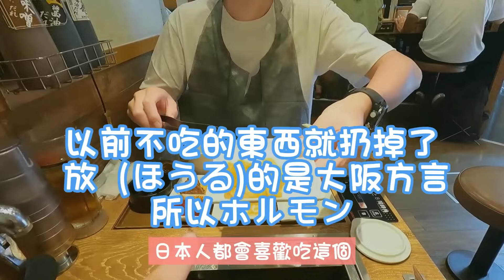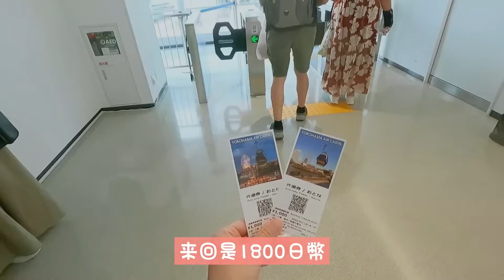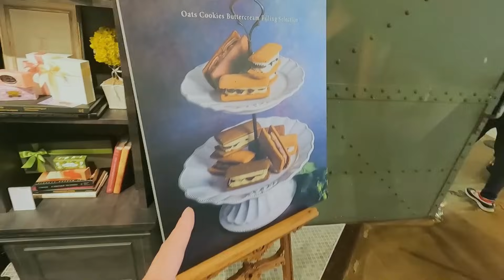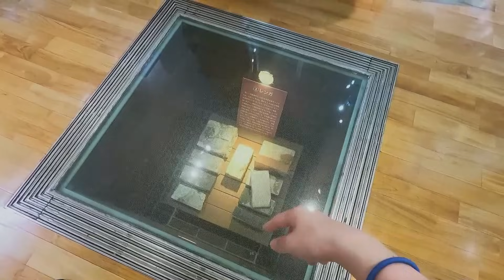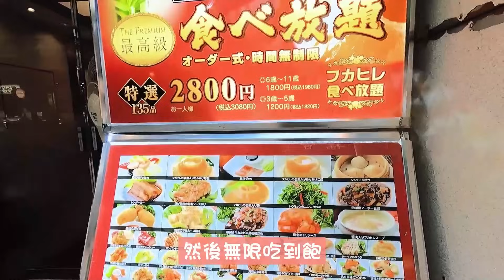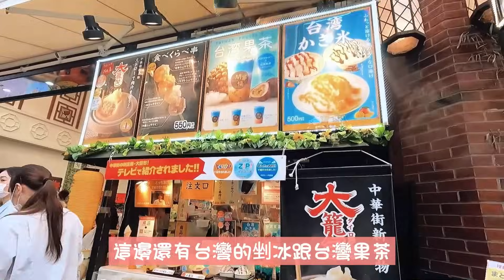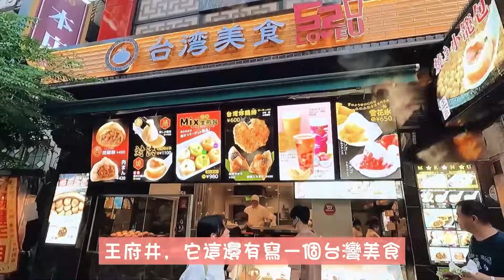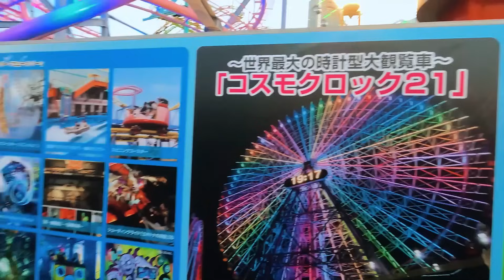東京旅遊必安排的行程【橫濱】一日遊｜空中纜車🚠紅磚倉庫🧱摩天輪🎡中華街台灣小籠包🧋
呼兒YT頻道開啟會員囉！
主要是介紹國外被黃標的影片😳
🙌熱門影片🙌
📍日本🇯🇵